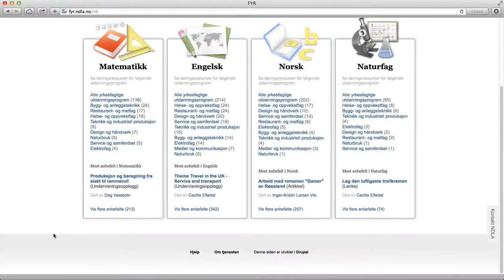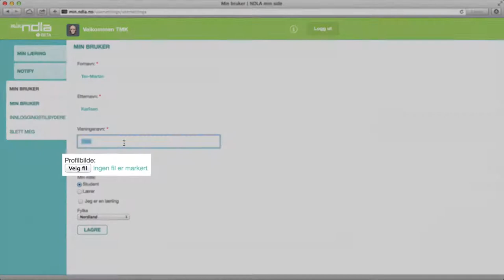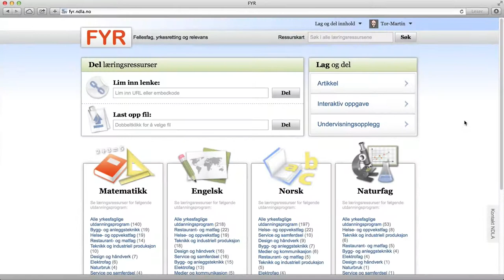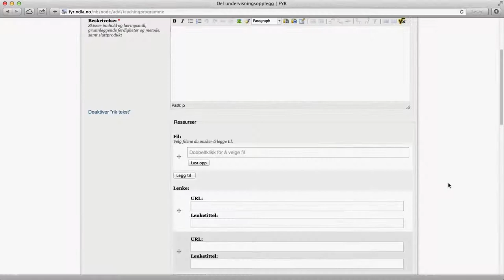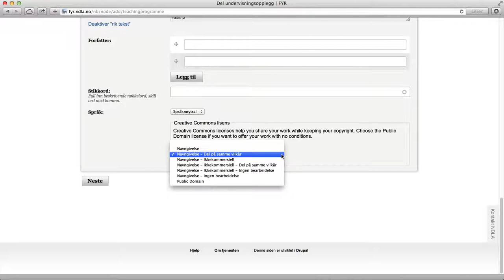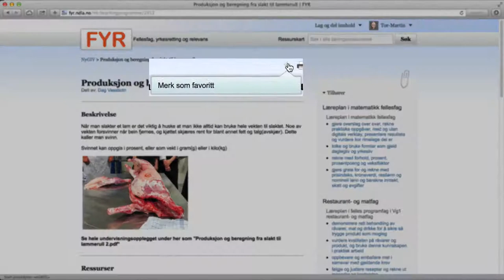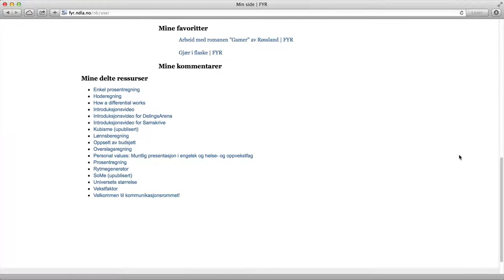FYR - brukerveiledning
Brukerveiledning som viser elementære funksjoner og sidens oppbygning.